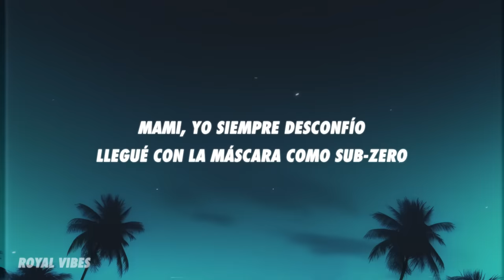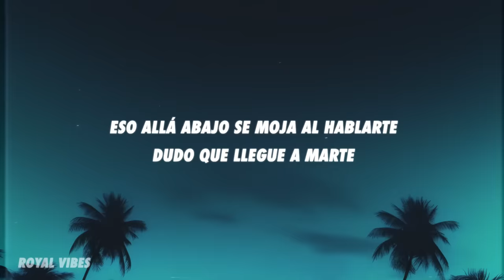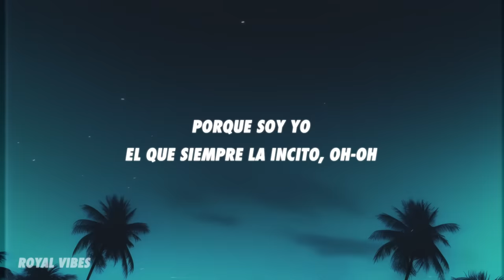Sky Rompiendo, Feid, Myke Towers - El Cielo (Letra/Lyrics)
[Coro: Feid]
Yo la llevo al cielo
Ella se suelta el pelo, se muerde los labios, así rompe el hielo
Así rompe el hielo
Tú sigue tocándote, que voy por los condones
Eso se le iba a explotar y yo se lo detoné
Cuando le doy los kisses, le quito las Yeezy y la jalo del pelo
Así rompemo' el hielo

Siempre que le bajo es con los hielo' en la boca pa' que sienta el frío
Quiere desquitarse conmigo lo que ha sufrido
Mami, yo siempre desconfío
Llegué con la máscara como Sub-Zero
Ready pa'l combate encima del matre'
Déjate llevar, quiero al cielo elevarte
Eso allá abajo se moja al hablarte
Dudo que llegue a Marte
La bellaquera en ascenso
Tabaco botando el humo denso
Pa' chingar yo la convenzo
Después de un perreo intenso
Ella me vio con Sky (Rompiendo el bajo) y con Feid
Y desde entonce' con su parcera le cae
Codeína con la Sprite

[Coro: Feid]
Pa' llevarla al cielo
Ella se suelta el pelo, se muerde los labio' y así rompe el hielo
Mami, qué reguero
Eso se te iba a explotar y yo te lo detoné
Cuando le doy los kisses, le quito las Yeezy, la jalo del pelo

El party en el depa, color verde la mota
En toda la noche no se bajó de la troca
Cuando le hablo nea se le cae la ropa
Acicalaíta', el FERXXO no la rota (Wow)
En el cielo se le olvidan los modales
El abdomencito y ese booty naturale'
Nena de caserío, flow Wibal y Alex
Rompimo' el hielo en el perreo de la disco
Cuando ella se despidió otra ma me pidió
Cogió mi número y después me escribió
Fuimo' pa' donde no nos viera, ella me sacó la polera
Qué rico, mami, qué hicimo' de to'

[Outro: Mora]
Tú rompe' el hielo
Y, tranquila, que yo lo derrito
Tu espalda me tiene ciego
Porque soy yo el que siempre la incito, oh-oh
Oh-oh (Eh)
Oh-oh
Oh-oh-oh-oh-oh
Oh-oh, oh-oh-oh